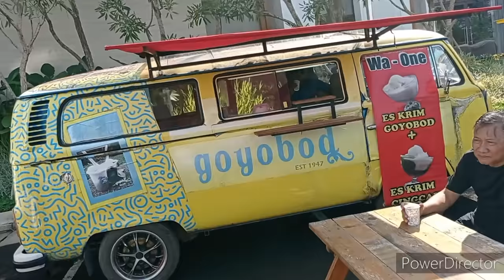KONVOI VW - RAKERNAS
KONVOI VW
VOLKSWAGEN
VW COMBI
VW BEETLE
VW SAFARI
VW KARMANN GHIA
VW NEW BEETLE
VW CARAVELLE